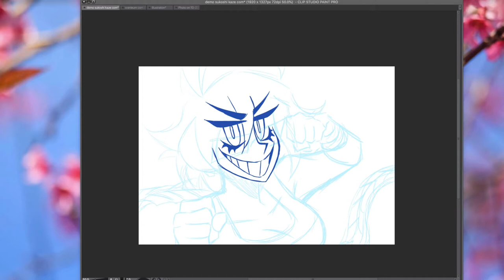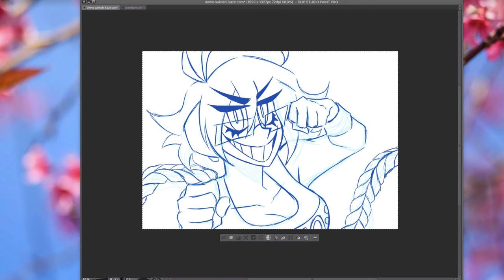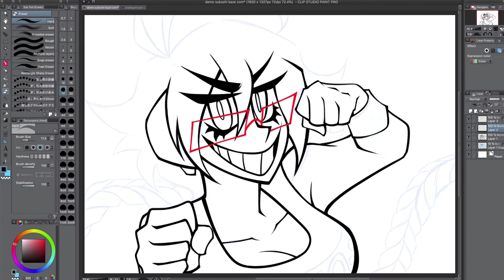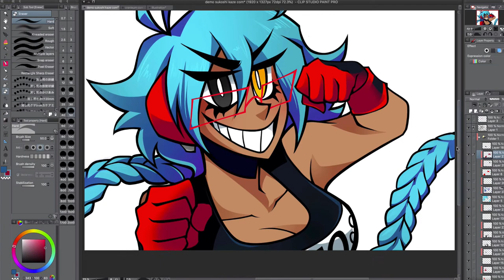Demo | Commission Speedpaint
Parlor Gang
 Frida Fritters  /  / fridafritters   /   / fridafritters
Lady Sophelia /   / @sopheliashortcake   /   / sopheliashortcake